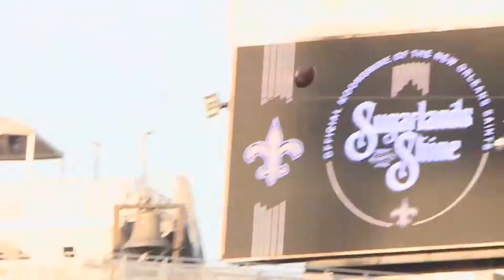Saints, Packers in Jacksonville #2